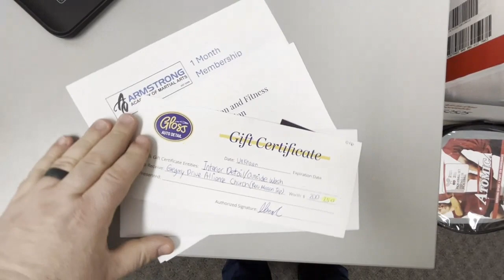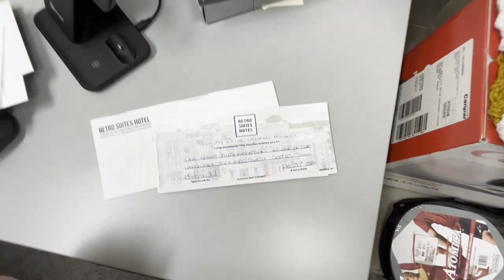Chili Fundraiser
GDAC Sanctuary grand opening and Chili Fundraiser and Silent Auction Promo.